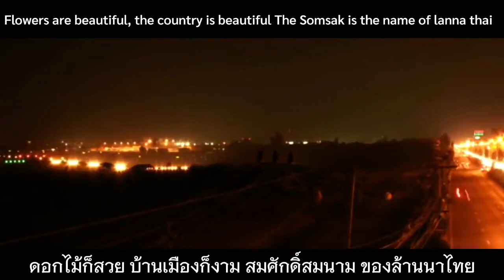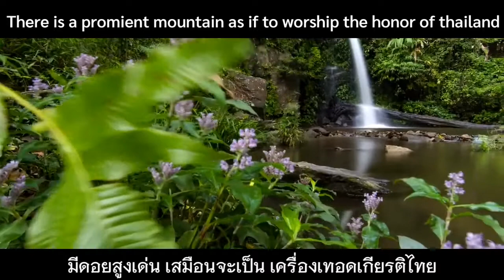"Nakhon Chiangmai" - Chiang Mai State Anthem - "นครเชียงใหม่"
(This video made for Education and historic  I do not intend to infringe any copyright and intention of disrespecting or creating hatred or distorting anyone.)

ไทย:" เพลงนครเชียงใหม่ "
คำร้อง: พลตรีหลวงวิจิตรวาทกาเป็นเพลงประกอบในละครเรื่อง มหาเทวี
เป็นการกล่าวถึงเมืองเชียงใหม่ที่มีความรุ่งเรือง
และสวยงามในด้านต่าง ๆ
หลวงวิจิตรวาทการได้แต่งขึ้นเมื่อ พ.ศ. ๒๔๘๑

ENG:"Chiang Mai Song" Lyric: Major General Luang Wichitwatka is the theme song in the drama Mahathewee. It is a reference to the prosperous city of Chiang Mai. And beautiful in different fields Luang Wichitwathakan was composed in 1968.